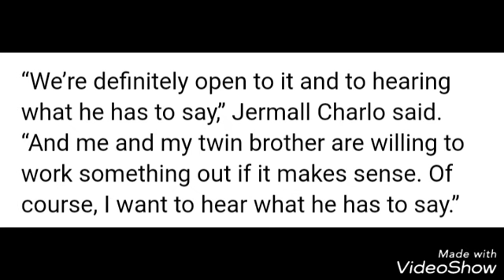Charlo Brothers Willing To Talk To Eddie Hearn!!